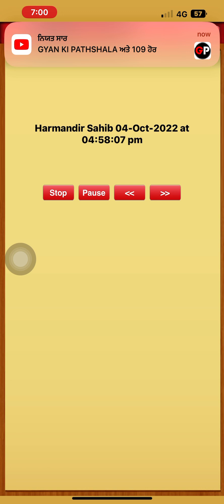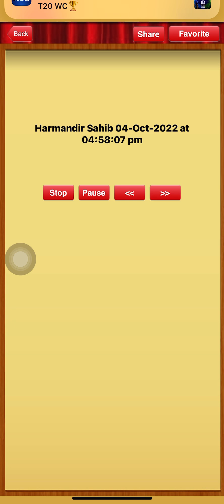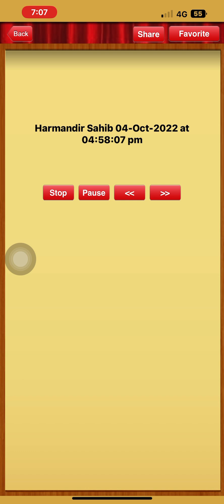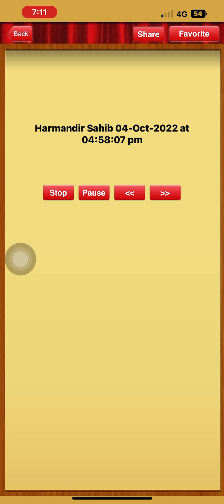Dukh Bhanjan Tera Naam Ji